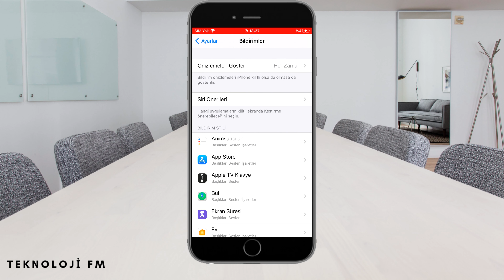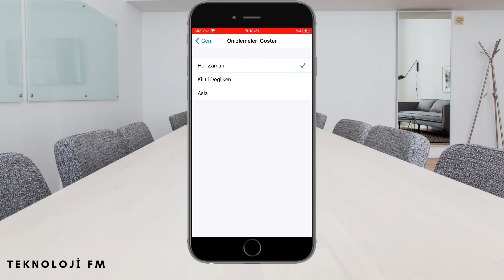iPHONE EKRANDA MESAJ İÇERİĞİ GÖZÜKMESİN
Merhaba, iPhone’da whatsapp yada diğer mesaj içeriklerini bildirim olarak ekranda gözükmesini istemediğinizde yapmanız gerekenleri anlattık. İyi seyirler.

AÇIKLAMA: Teknoloji FM olarak günlük hayatımızda teknoloji ile haşır neşir olurken yaşadığımız sorunlara çözümler sunabilmek amacıyla içerikler üretiyoruz. Alanlarla ilgili kısa video rehberler sunmaktan mutluyuz.